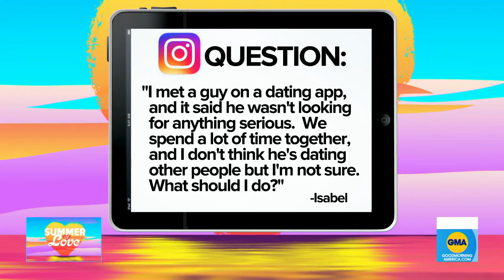Dating advice from relationship expert Bela Gandhi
Relationship expert and host of the “Smart Dating Academy podcast” Bela Gandhi shares advice on people experiencing “dating app fatigue” and dating at an older age.